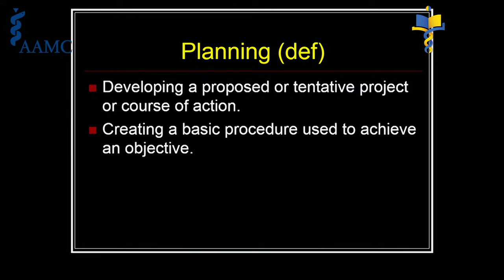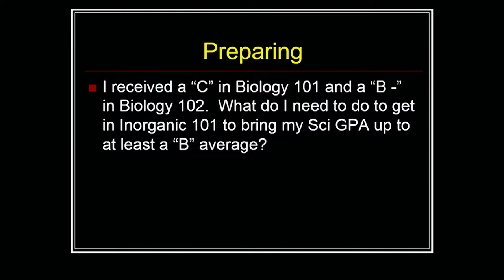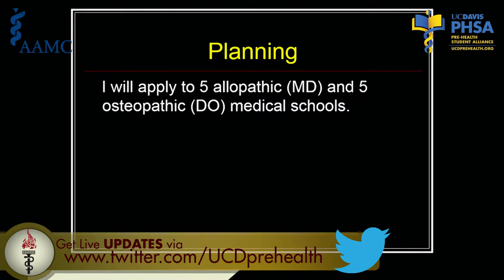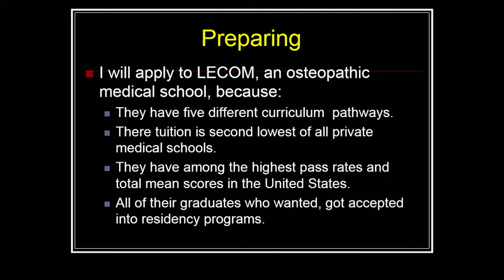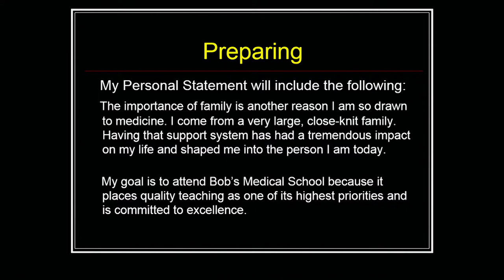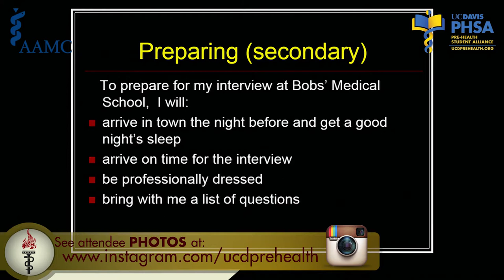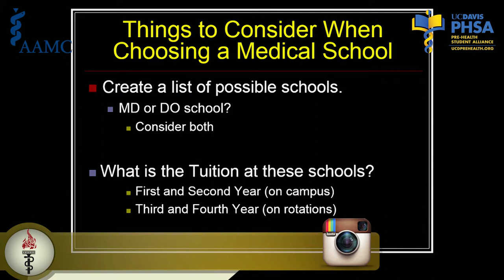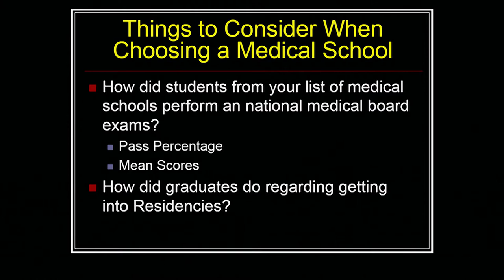Planning vs Preparing for Medical School: Ronald Berezniak, PhD, FAODME (2014)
Ronald Berezniak, PhD, FAODME
Assistant Dean of Academic Affairs, Lake Erie College of Osteopathic Medicine

12th Annual UC Davis Pre-Health & Pre-Medical National Conference